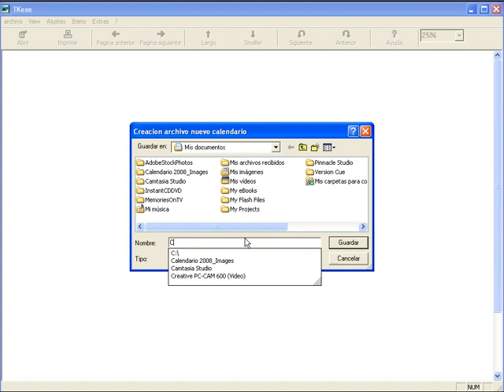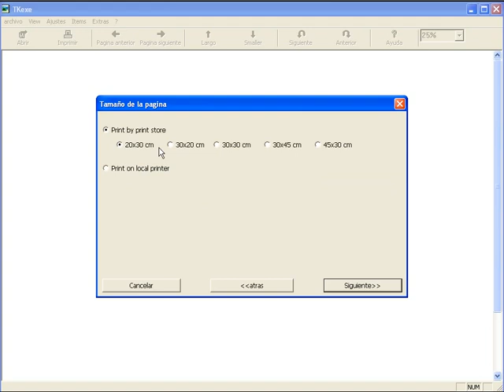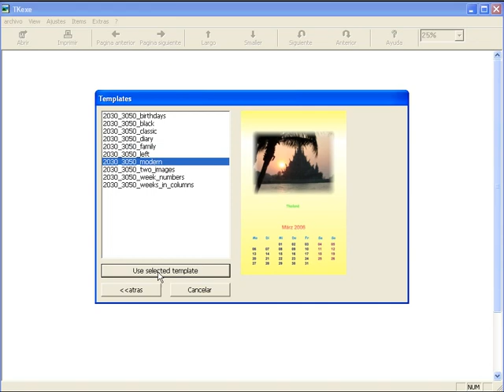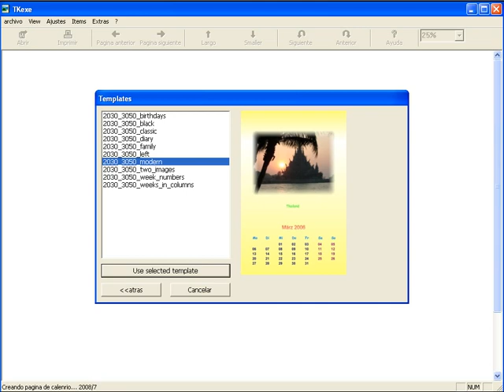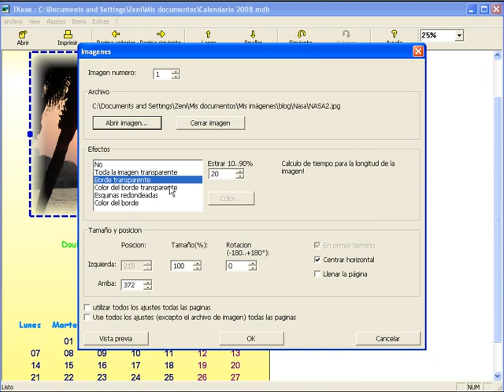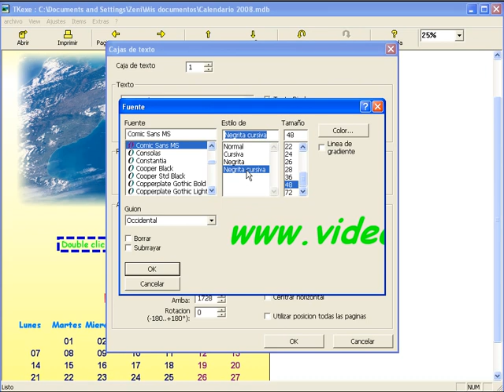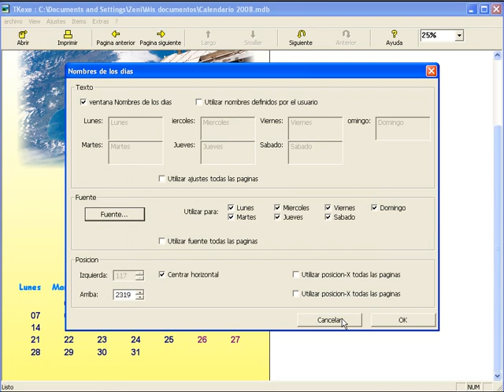COMO CREAR CALENDARIOS CON TKEXE KALENDER PARTE 1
Videotutorial de toma de contacto con Tkexe Kalender y como crear calendarios de forma muy sencilla con este programa gratuito.